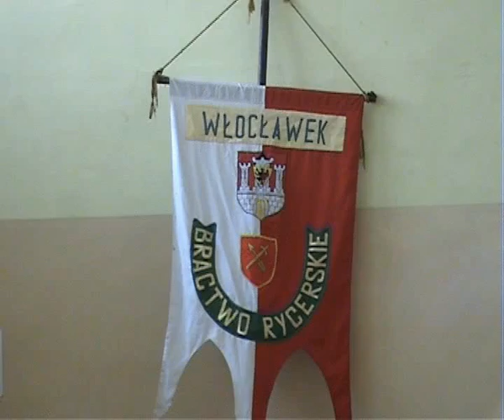Kmicic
Włocławskie Bractwo Miecza i Kuszy w Zakładzie Karnym